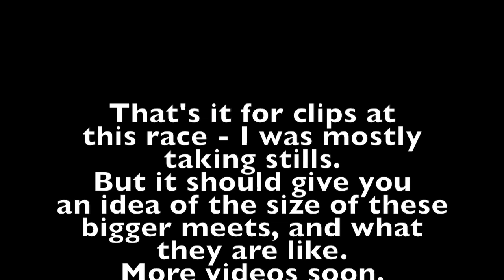Great Meadows Cross Country Meet - Centreville High School - August 29 2015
Some clips from the Great Meadows Cross Country Meet